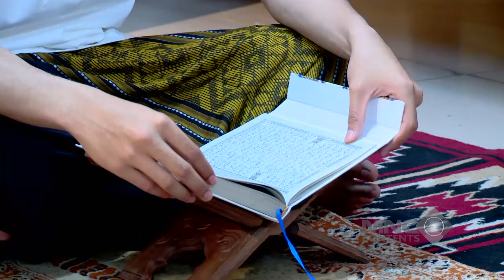KONCO KENTEL! ROMAN GABISA LIAT SAMUEL PATAH HATI - ROMAN PICISAN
Hingga pada suatu hari di SMA, kedatangan murid baru, yaitu Wulandari (Adinda Azani). Roman langsung menaruh rasa suka pada saat pertama kali melihat Wulandari. Namun, sayangnya salah satu teman baik Roman dalam geng Fantastic 5, Samuel (Umay Shahab) juga menaruh rasa untuk Wulandari. Samuel malah menyuruh Roman membuatkan puisi untuk Wulandari dan meminta bantuan dari Roman. Roman akhirnya membantu Samuel. Bagaimana keseruan dan lucunya Roman dalam mengejar Wulandari? Saksikan terus ROMAN PICISAN hanya di Full Drama Indonesia!